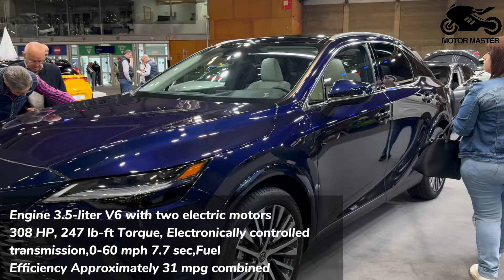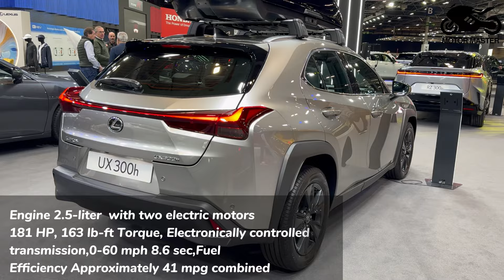100 New Best Looking 2025 Cars - Bentley, BMW, Porsche, Mustang, Aston Martin, Ferrari, MG, Lexus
100 New Best Looking 2025 Cars - Bentley, BMW, Porsche, Mustang, Aston Martin, Ferrari, MG, Lexus

Topics of the video:

Best SUVs 2025,
Top SUV cars,
Best looking SUVs,
2025 SUV models,
Top SUVs 2025,
Best new SUVs,
Coolest SUV cars,
2025 SUVs,
Best 2025 SUVs,
New SUV cars 2025,
Best 2025 SUV models,
SUV car reviews,
Top rated SUVs,
Best looking cars 2025,
SUV car comparisons,
SUV car features,
2025 car reviews,
Best 2025 cars,
Best SUV brands,
Top SUV brands,
New SUVs 2025,
Best new SUVs,
2025 SUV car specs,
SUV car highlights,
2025 SUV car features,
SUV car reviews,
Best SUV cars,
SUV car design,
Top car designs,
SUV car innovations,
Latest SUV cars,
Best car designs,
SUV car trends,
SUV car technology,
Best tech SUVs,
2025 car models,
Best 2025 car models,
Top 2025 cars,
Best 2025 SUVs,
Most stylish SUVs,
Stylish SUV cars,
Coolest SUVs 2025,
Newest SUVs 2025,
Top car brands,
SUV car trends,
SUV car comparisons,
Best value SUVs,
Affordable SUV cars,
High-end SUVs,
Luxury SUVs 2025,
Best luxury SUVs,
Premium SUV cars,
Top luxury SUVs,
SUV car safety,
SUV car comfort,
Best comfort SUVs,
Comfortable SUV cars,
SUV car performance,
Best performing SUVs,
High-performance SUVs,
Powerful SUV cars,
Top performance SUVs,
SUV car power,
SUV car speed,
Fast SUV cars,
Quickest SUV cars,
Best riding SUVs,
Best handling SUVs,
SUV car handling,
Easy to drive SUVs,
Beginner SUV cars,
Best beginner SUVs,
SUVs for beginners,
SUV car ergonomics,
Best SUV car seats,
SUV car comfort features,
Long-distance SUVs,
Best touring SUVs,
Touring SUV cars,
Best long-distance cars,
Top touring cars,
SUV car accessories,
SUV car gear,
Best SUV car gear,
SUV car upgrades,
SUV car modifications,
Custom SUV cars,
Best custom SUVs,
Customized SUV cars,
SUV car styling,
Best looking cars,
SUV car aesthetics,
Eye-catching SUVs,
Attractive SUV cars,
SUV car design,
Best designed SUVs,
Stylish SUV cars,
Best SUV car brands,
Best new SUVs 2025,
Honda SUV 2025, Mazda SUV 2025, Audi SUV 2025, BMW SUV 2025, Lexus SUV 2025, Ford SUV 2025.